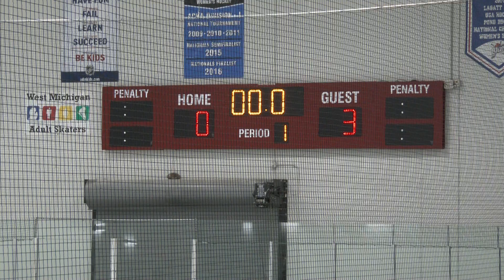Reeths-Puffer Hockey "OK Red Showcase"